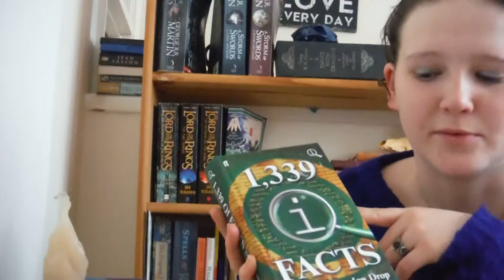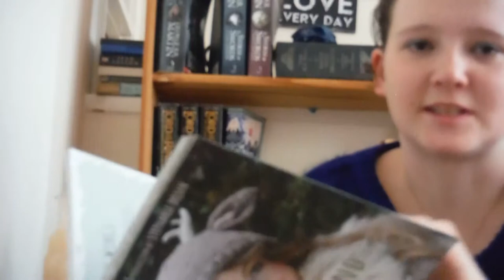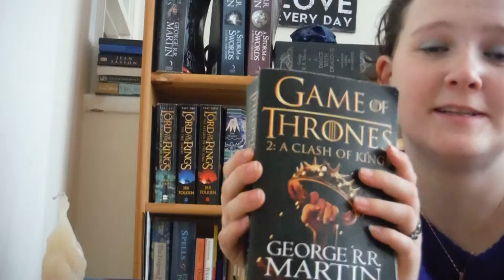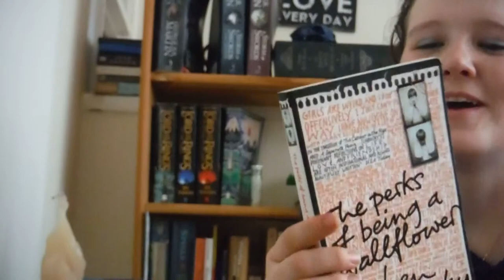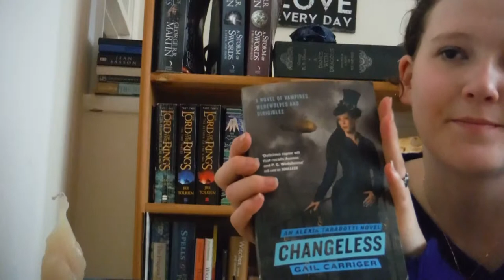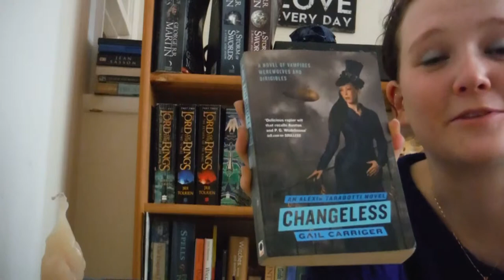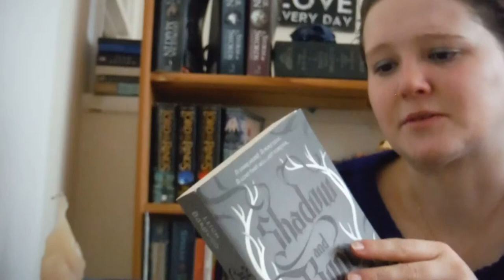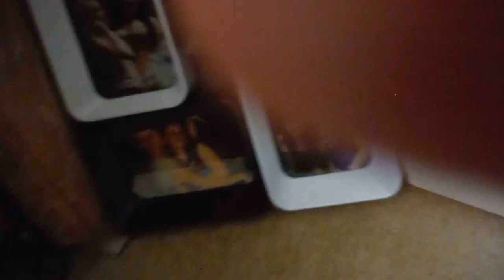Jan TBR!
Ah. Look at this terrible video where you can continuously only see half my face, and my camera can't decide what to focus on, and my editing equipment is totally cocked up, so this is just straight up what I shot.
 So...it's not a good start to the year of booktube for me, but here you go - after 3 attempts, I decided I no longer cared...it's the books that matter haha!

Books Mentioned;
Hook, Yarn, Crochet - Ros Badger
Woodland Knits - Stephanie Dosen

Game of Thrones; Clash of Kings - George RR Martin
The Perks of being a wallflower - Stephen Chebosky
Changeless - Gail Carriger
Shadow and Bone - Leigh Bardugo